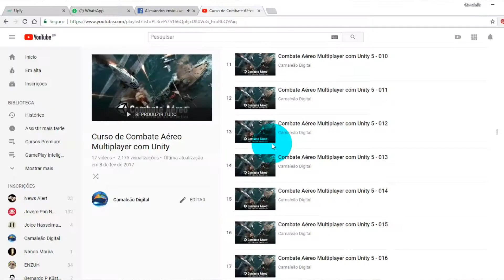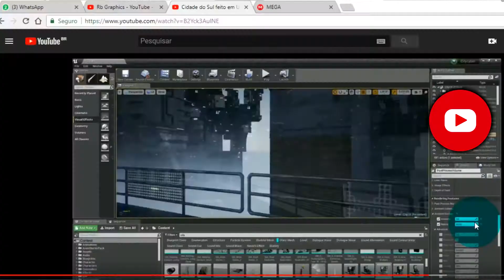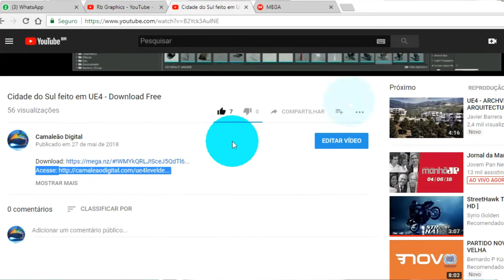Redes Sociais da Camaleão Digital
Site do Estúdio e Produtora: camaleaodigital.com.br

Além de instituição de Ensino acadêmico nas áreas de Motion Graphics, Jogos Digitais, Maquete Eletrônica, Programação, a Camaleão é Estúdio e Produtora, nas respectivas áreas citadas.